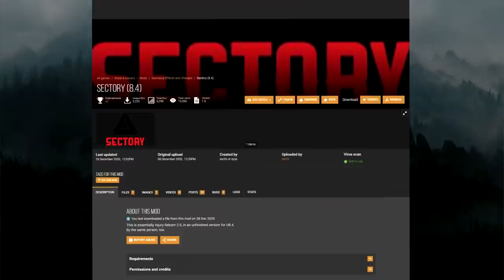THROWING ENEMIES INTO A VOLCANO - Blade and Sorcery VR Mods (U8.4)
New modded maps have been released such as a volcano! We can now throw enemies into lava making life easy. I also downloaded Thor's weapon 'Stormbreaker'.

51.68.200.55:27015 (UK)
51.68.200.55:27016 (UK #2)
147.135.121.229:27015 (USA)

-Unturned Server-
Fudgy Gaming | Semi-RP | FudgyRoleplay.com | 24/7
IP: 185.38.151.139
Port: 28265